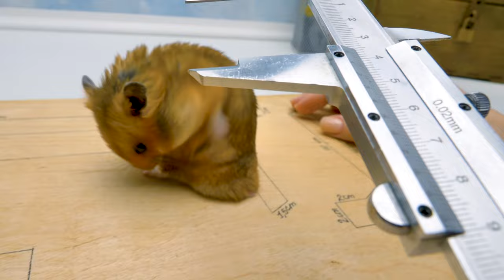Para que tu hamster siempre esté en forma, hazle una caminadora🐹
¡Hola, chicos! ¡Miren, Su comenzó el día con una clase de aeróbicos dirigida por el entrenador Sam! ¡Sam dice que los slimes son los seres más activos! ¡Y no se puede discutir con él!

Pero... parece que alguien no está haciendo frente a los deberes de un entrenador. Así que Sam y su leal amiga Su decidieron pasar a las clases de manualidades. Estos chicos lo están haciendo muy bien, ¿estás de acuerdo?

Hoy, el hámster Ginger será el feliz dueño del nuevo equipo deportivo. Sam y Su harán una increíble caminadora para él. Para ello, necesitaremos las medidas del hámster, la ayuda del vecino Roger y manos de artesano!

¡Miren nuestro tutorial paso a paso sobre cómo hacer una nueva y genial artesanía! Y no olviden tener cuidado, chicos. Por favor, ¡pídanle a un adulto que les ayude!

OPENING THEME
Title: Cuckoo